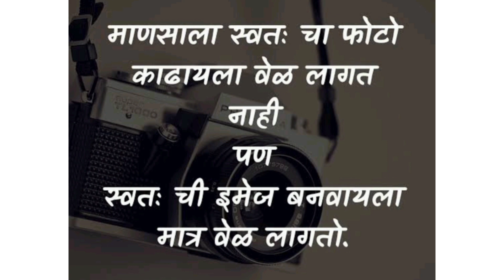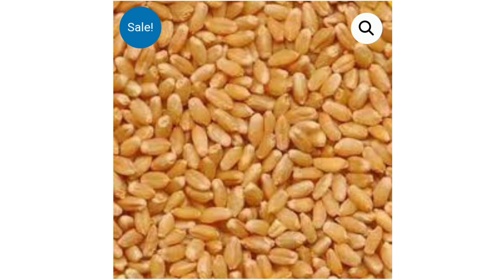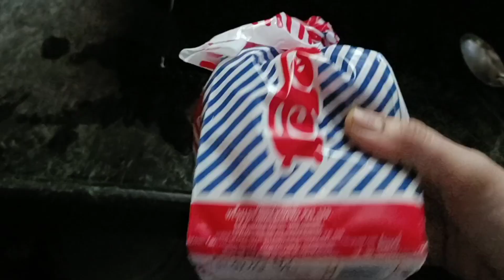आठवड्याची तयारी एकदाच करून ठेवली की आपला वेळ ही वाचतो 👌👍🏼🤔@sakshivlogs4282